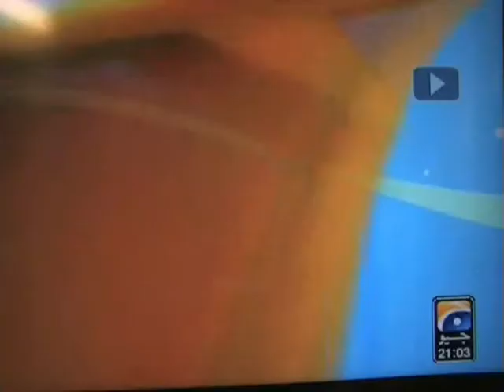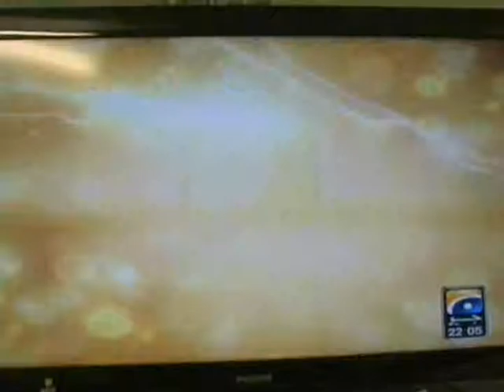AFZAL GULBAHAR (Supports & Fundraising Dinner For Mr. Arif Khan)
Ch. Afzal Gulbahar Support And Fundraising Dinner   For  Mr. Arif Khan, Candidate for Assemblyman  ( Election Nov.5th,2013) NJ.( Video Report By Jahangir Lodhi,) Bureau Chief  Safeer-e-Pakistan GEO Tv Network,  New York USA.